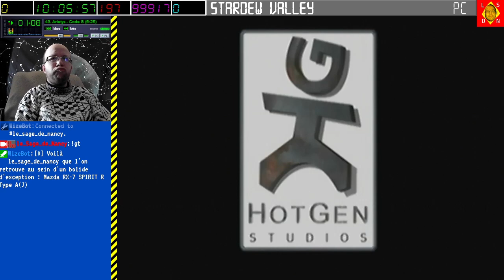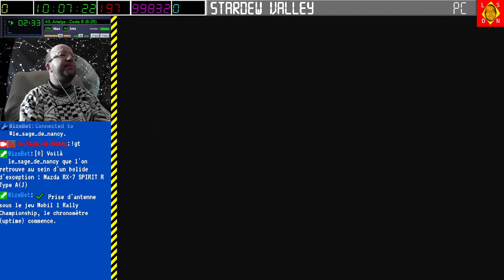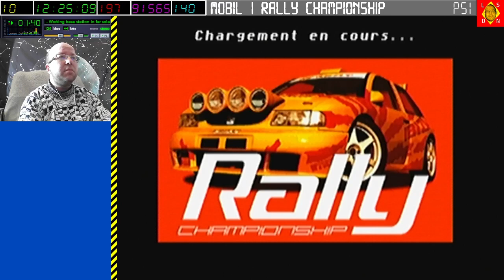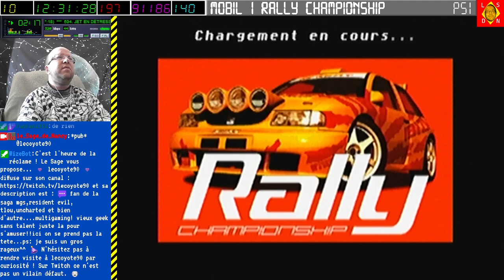[19-05-2023] Mobil 1 Rally Championship - Ford Escord Maxi Kit Car [LSDN]